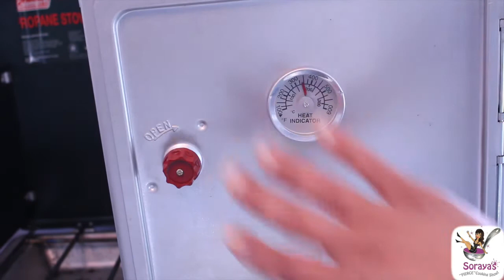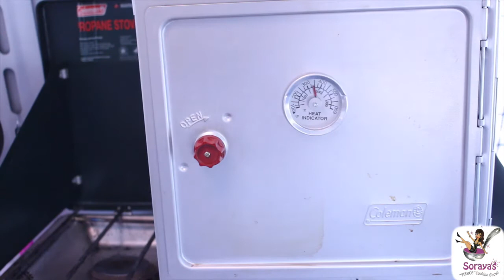Soraya's Vegan Blueberry Cheesecake Van Life Pie Recipe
Tough times call for tough measures! Covid-19 is at our doorstep across the nation and world. Social distancing, closures and lock downs are facing us all.March is also my birthday month.Being on lock down in my van, I decided to kick up my energy and spirits by recording my first cooking show video, cooked, edited, produced and uploaded in my cute little Ford Transit Connect. Tough times, yes.They were productive and yummy as my cares were "baked" away making this delightful and healthy vegan recipe. Follow the recipe and DO NOT DATE ANY TURKEYS OR ZOMBIES EVER, especially at this time! Be safe and kind. BYE!